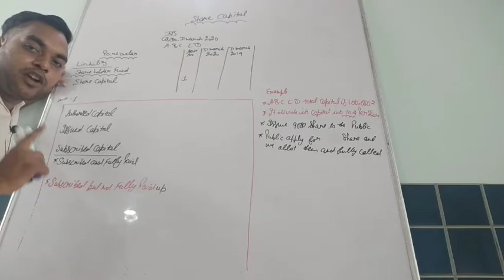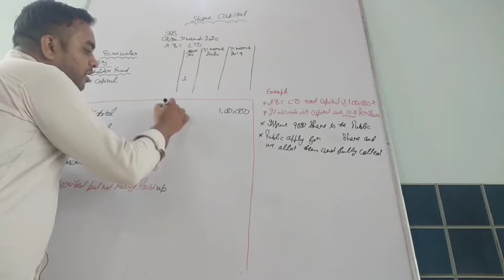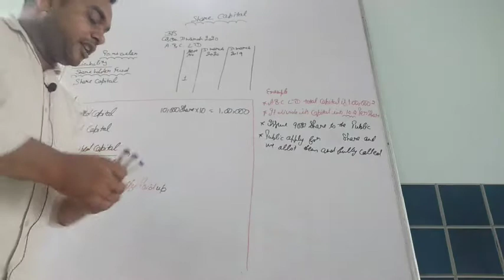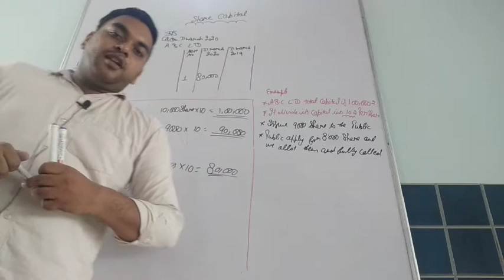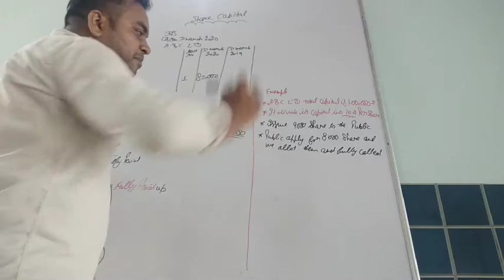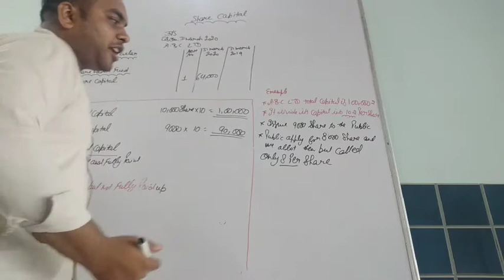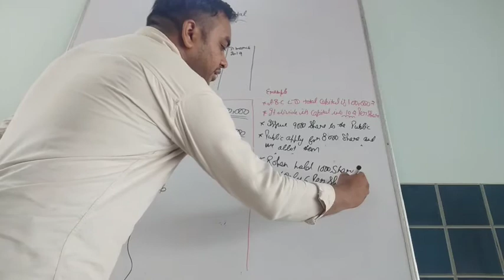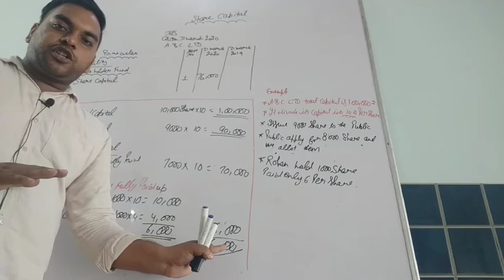Video no 2....Practical question on topic of Share Capital show in Balance sheet